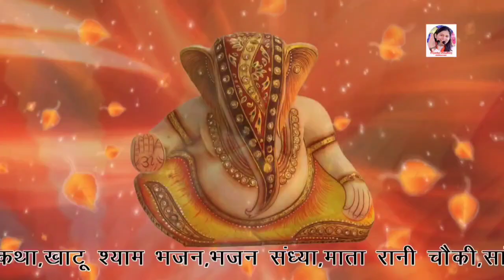A Beautiful Ganesh Bhajan।।दिल बोले गणपति बप्पा मोरया।।Priyanka Chaudhary Bhajan 2020।।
गणेशोत्सव स्पेशल भजन।। गणपति बप्पा मोरया।।Priyanka Chaudhary bhajan 2020।।

Singer-Priyanka Chaudhary
Bhajan-Ganpatti Bappa morya
Lyrics-Tikam Nagar
Music-Live Music With Group

Hare krishna ll welcome to Miss priyanka Chaudhary official youtube channel.

Label-Priyanka Chaudhary official.